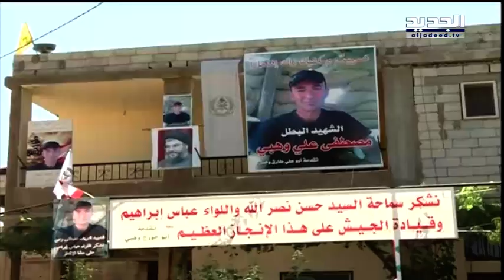السجال السياسي في مفاوضة داعش يسقط على عتبة بلدة اللبوة – رواند ابو خزام